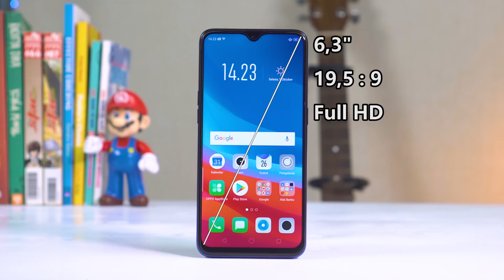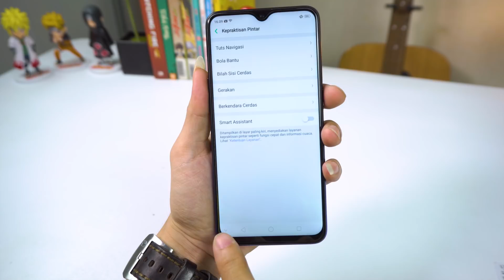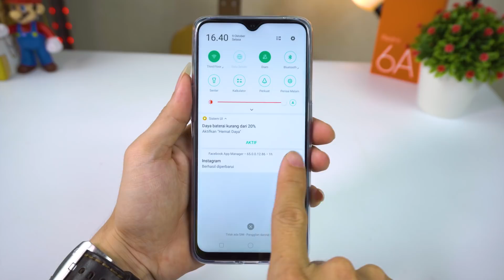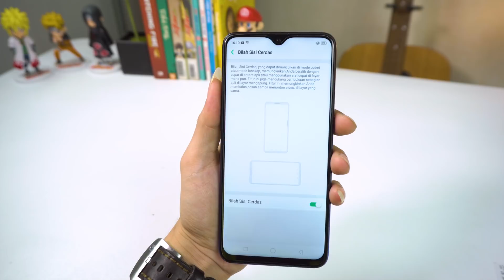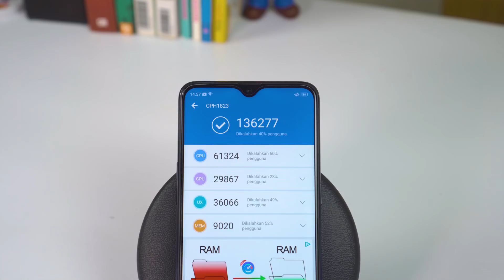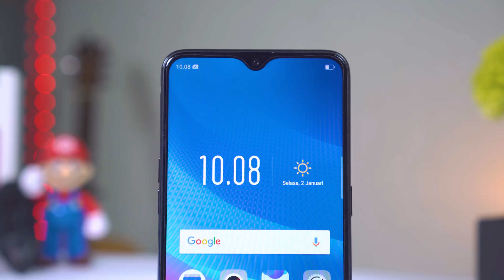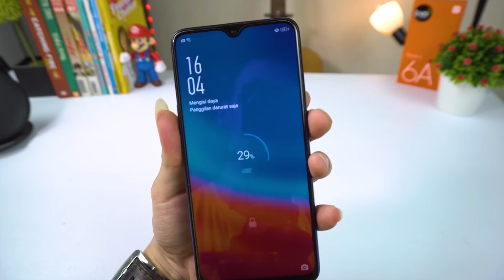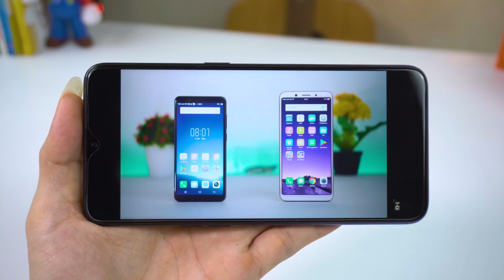Review Oppo F9 Indonesia Pemakaian Sebulan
Pengen beli hp ini ?

Halo temen2 hari ini kita bakal bahas Oppo F9 setelah saya jadiin hape ini sebagai daily driver saya selama kurang lebih 1 bulan.

Buat temen2 yang penasaran dengan pengalaman saya pake Oppo F9 selama sebulan, tonton videonya sampai habis yah.